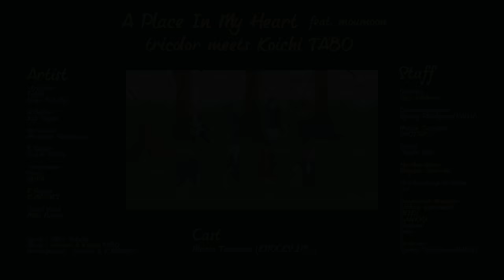A Place In My Heart feat. moumoon / tricolor meets Koichi TABO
【公式】tricolor meets Koichi TABO「A Place In My Heart feat.moumoon」Official Music Video
Lyrics：Miho Nakano
Arrangement：tricolor & K.MASAKI

Cast：Marin Takeuchi(KNOCKS,INC.)
Director：Shin Ishihara
Cinematographer：Ryohey Tachiyama(RALLY)
Motion Graphics：SHOTARO
Stylist：Junshi Sato
Hair&Makeup：Mayumi Shiraishi
Hair&Makeup Assistant：Sui
Production Manager：Akihiro Yamamoto,SEIKI,FxUxKxU,Manami,Leon
Producer：Ryohey Tachiyama(RALLY)

＝＝ ‹A Place In My Heart feat.moumoon› ==
Superflyのギタリストとしてメジャーデビュー、現在は作曲・編曲家として活躍し、アイルランドをこよなく愛する“多保孝一” と、アイルランド音楽をベースにオリジナリティーを生み出す3人組バンド“tricolor” が楽曲を設え、多彩なゲストアーティストによる歌唱や歌詞制作、アレンジにより楽曲制作されたコラボレーション作品「A Place In My Heart feat. moumoon」が2021年3月10日がリリースされた。第一弾となるシングルとなる本作は、130万ダウンロードを突破した「Sunshine Girl」を代表曲に持つ“moumoon” が歌唱とアレンジを担当し、作詞とコーラスには、 Drop’sの“中野ミホ”が参加している。
“未来を願って今を歌う” パワーチューンとなっており、それぞれのアーティストの音楽性が絶妙に融合し化学反応を楽しめる本作は、現在のコロナ禍を象徴するリモートにて創り上げられた。

tricolor meets Koichi TABO「A Place In My Heart feat.moumoon」
›各配信サイトより配信中